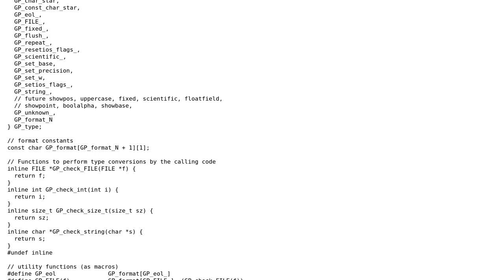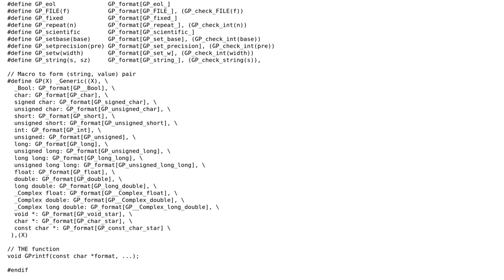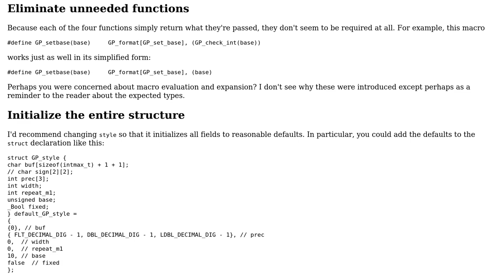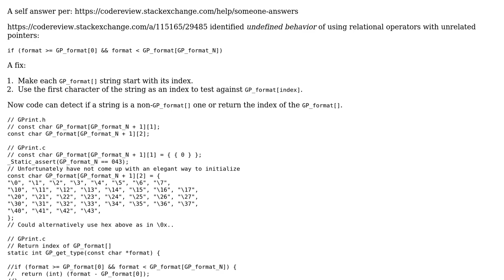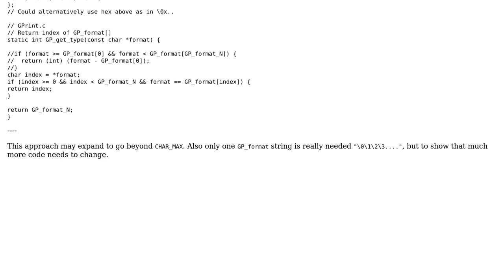Code Review: Formatted print without the need to specify type matching specifiers using _Generic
With thanks & praise to God, and with thanks to the many people who have made this project possible! | Content (except music & images) licensed under CC BY-SA | Music | Images & others | With thanks to user Toby Speight user Mat user Edward user chux - Reinstate Monica and the Stack Exchange Network Trademarks are property of their respective owners. You are responsible for your own actions.